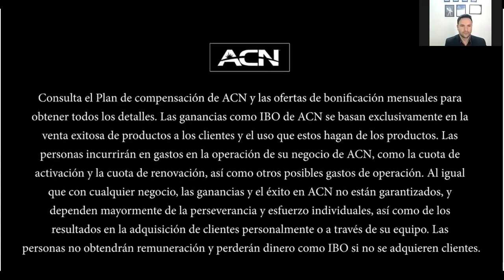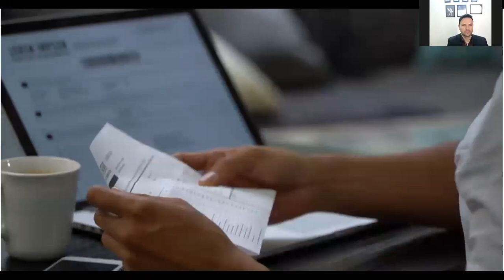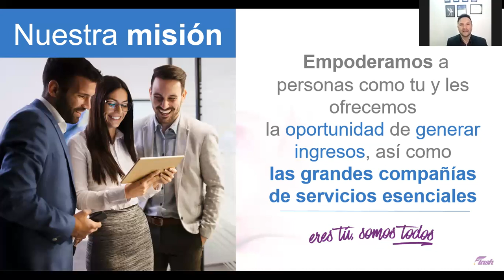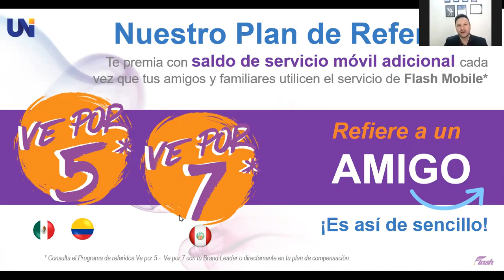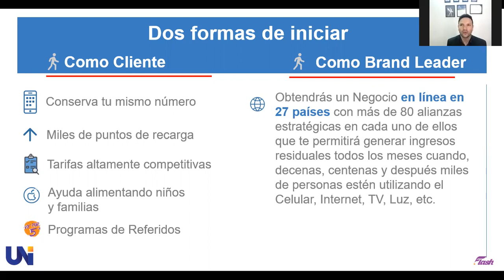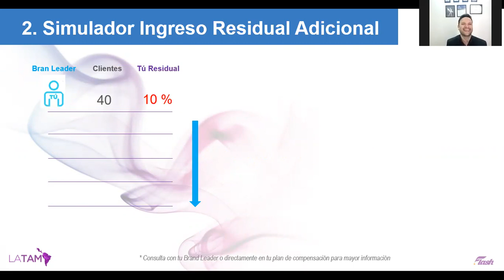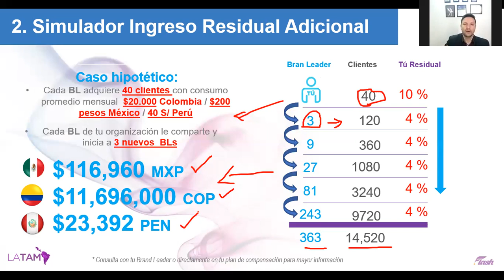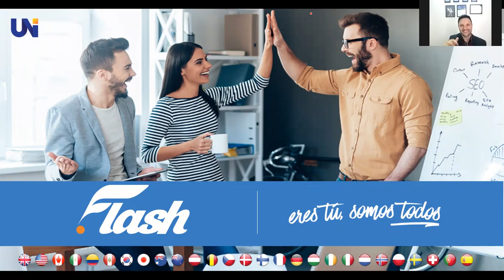Conoce cómo Leonardo Ruíz se convitió de Musico a Networker en ACN